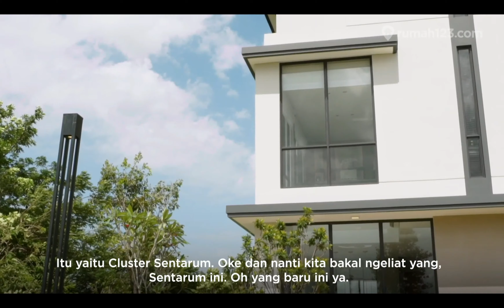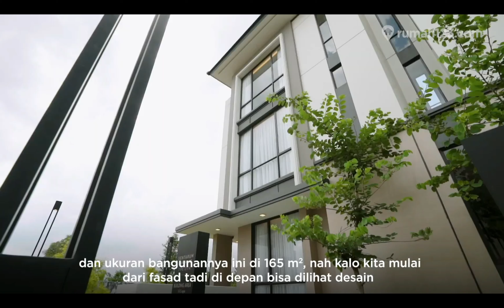ASYA JAKARTA CLUSTER SENTARUM SELANGKAH DARI AEON MALL & IKEA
ASYA JAKARTA

Cluster SENTARUM
"New Standart of Living"

📌 Design Sangat Elegan dengan konsep High Ceiling setinggi 6 meter
Membuat ruangan terlihat luas, sirkulasi udara baik.

📌pencahayaan alami
Dengan layout memiliki banyak ruang fungsional.

Ayo pilih Unit ideal Cluster SENTARUM untuk keluarga anda..
Dapatkan special PROMONYA! !

☑️ Rumah Mewah 3 lantai ,
☑️ Depan Danau seluas 15Ha Green living
☑️ Premium Club House dan High Quality & Design

🔖Tersedia Pilihan Tipe
Lebar 6 X 14
Lebar 7 X 14
Lebar 8 X 14
Lebar 10 X 14
Lebar 12 X 14
Lebar 14 X 14

📌 Selangkah ke Aeon moll & IKEA
📌 5 menit Tol JORR & Tol dalam Kota
📌 Dekat MRT ujung menteng - kali deres
📌 Dekat LRT Kelapa Gading
📌 5km dari kelapa Gading
📌 RS mayapada
📌 Global School

ASYA JAKARTA
The Only Lake Township In East Jakarta

Informasi hub ;
💥 UNGGUL 💥